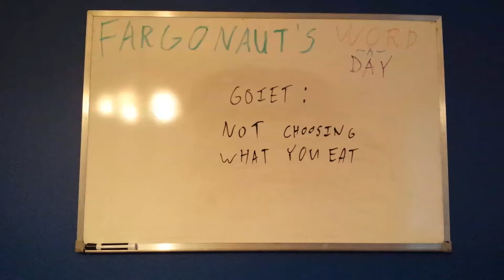Goiet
Not choosing what you eat.